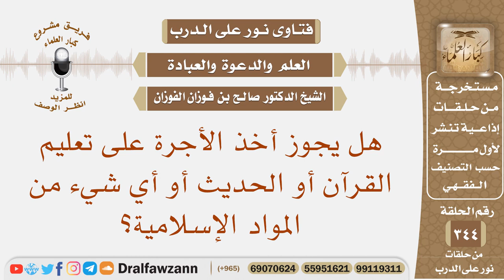هل يجوز أخذ الأجرة على تعليم القرآن أو الحديث أو أي شيء من المواد الإسلامية؟ الشيخ صالح الفوزان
نص السؤال: هل يجوز أخذ الأجرة على تعليم القرآن أو الحديث أو أي شيء من المواد الإسلامية؟
السيرة الذاتية :
للاشتراك في قناة الشيخ صالح الفوزان

رئيس الفريق
لمشروع كبار العلماء